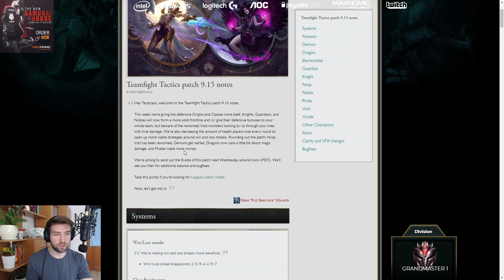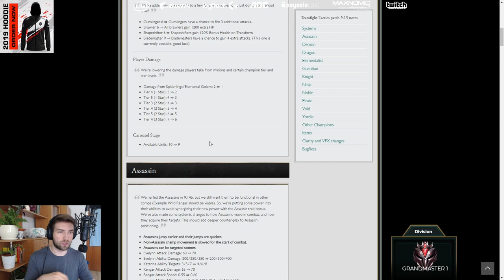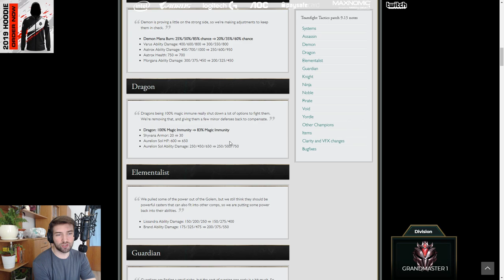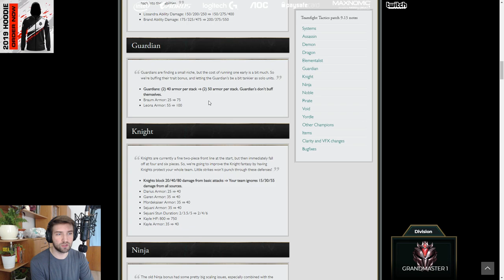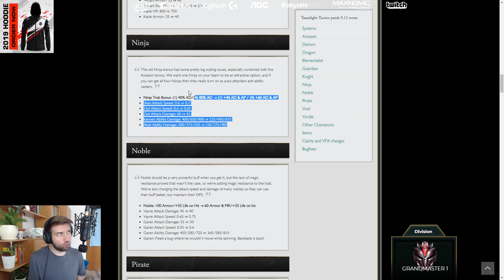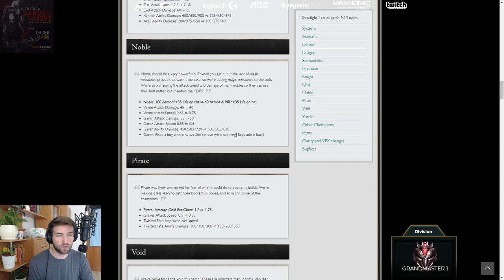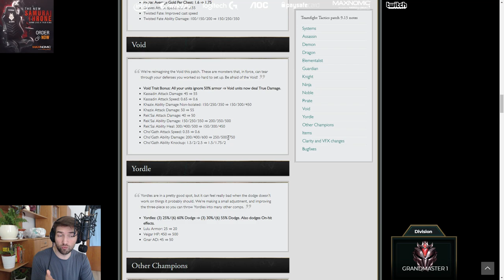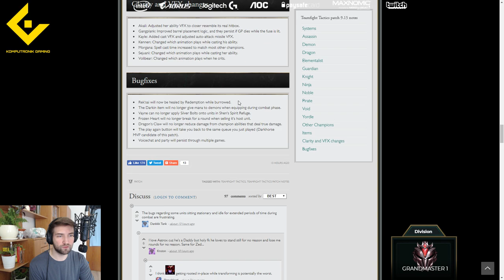PATCH 9.15!!! VOID REWORK - TFT